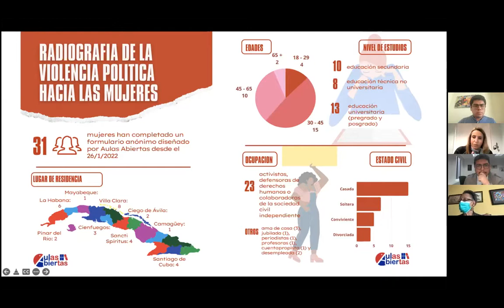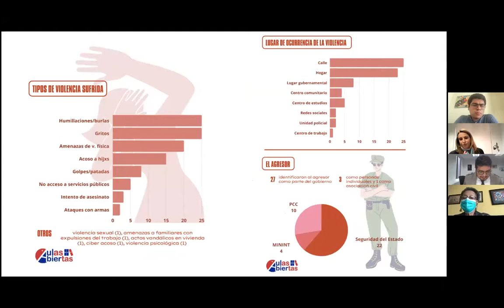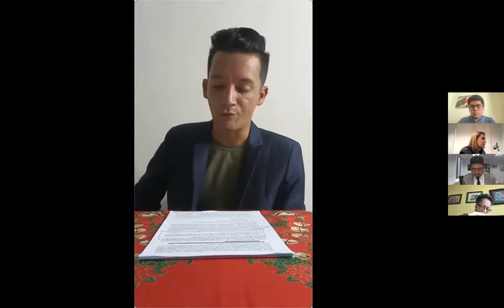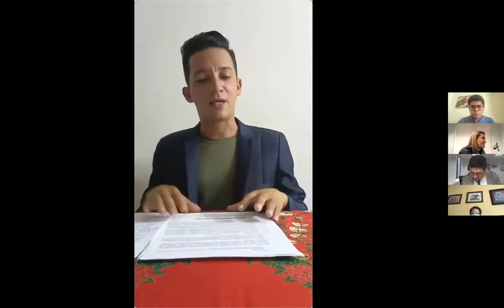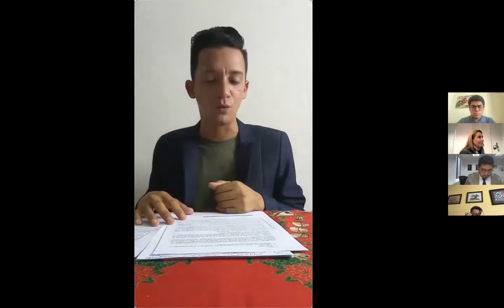8 CB Situación de derechos humanos de grupos en situación de vulnerabilidad en Cuba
8 CB  Situación de derechos humanos de grupos en situación de vulnerabilidad en Cuba